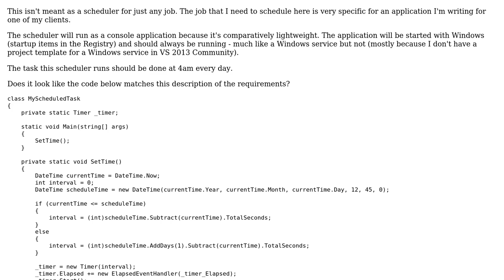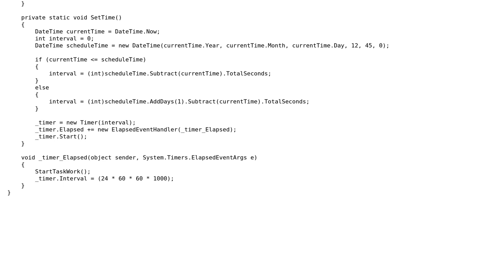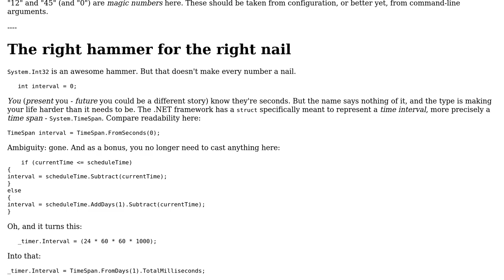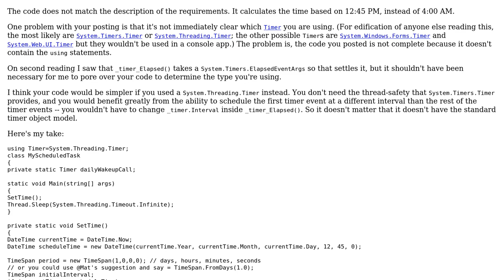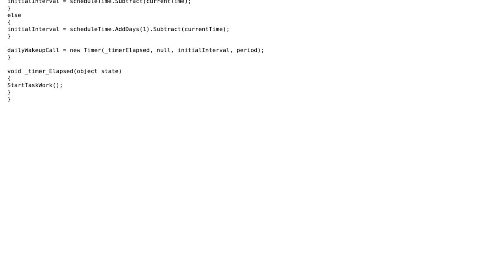Code Review: Task scheduler for a particular application (2 Solutions!!)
Code Review: Task scheduler for a particular application

With thanks & praise to God, and with thanks to the many people who have made this project possible! | Content (except music & images) licensed under CC BY-SA | Music | Images & others | With thanks to user Snowbody user Ortund user Mathieu Guindon user Jamal and the Stack Exchange Network Trademarks are property of their respective owners. You are responsible for your own actions.